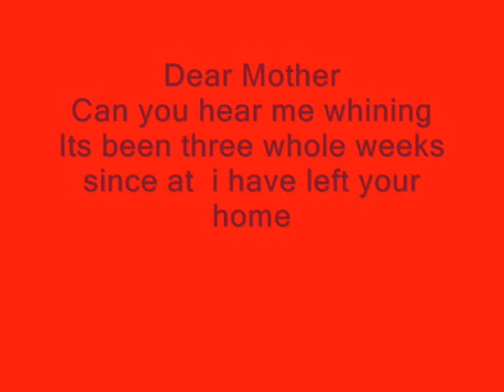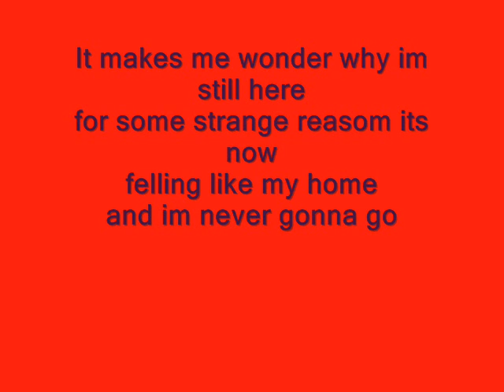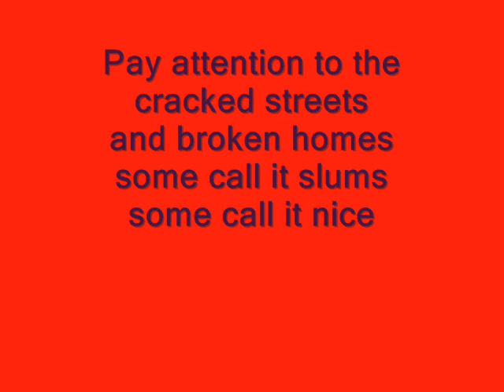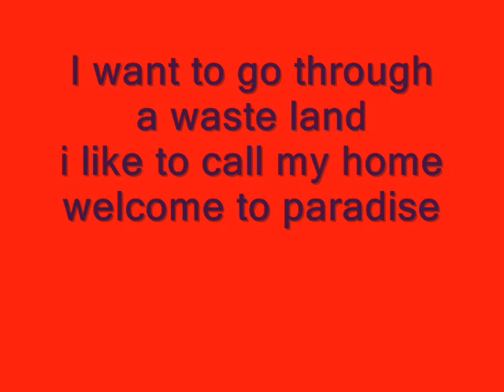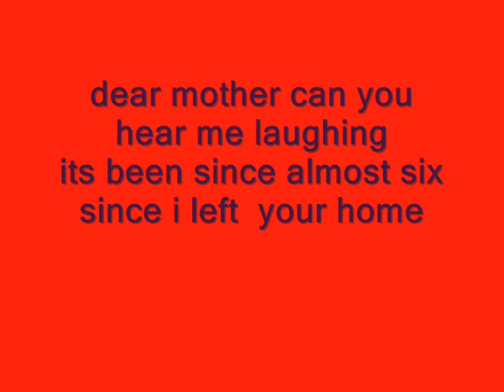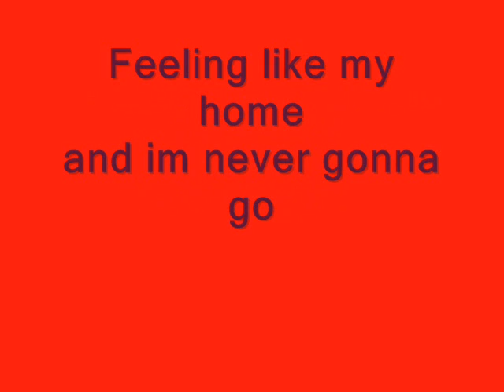Welcome to Paradise lyrics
Here is the lyrics to the 1994 song Welcome to Paradise